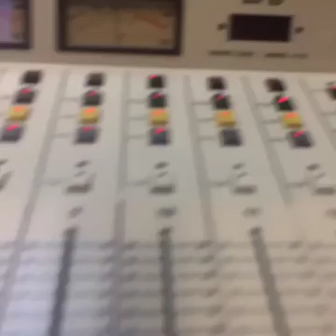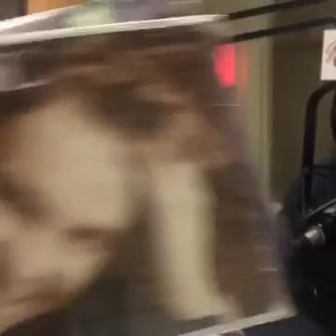Entrevista a Eric por Pedro Luna en BACKSTAGE por Genesis 680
¡Esta mañana en BACKSTAGE compartiendo un poco de la trayectoria artística como salmista y compositor por Genesis 680!
‪#‎Brilla‬
‪#‎JuntosBrillamos‬
‪#‎TeamBrilla‬